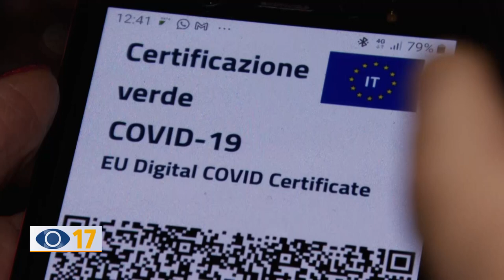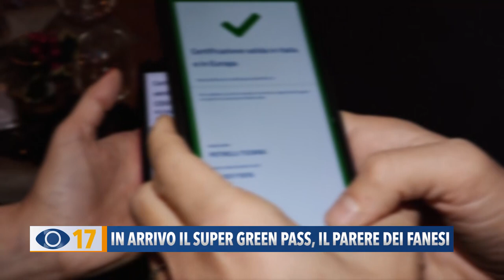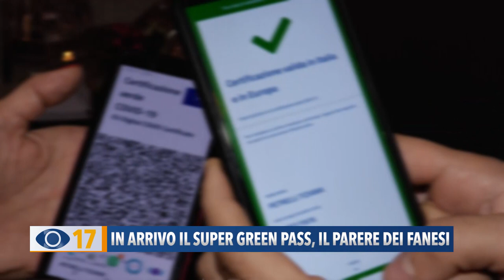In arrivo il super Green Pass. Il parere dei fanesi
Stretta del governo a partire dal 6 dicembre fino al 15 gennaio 2022. Sarà istituito il “Super Green Pass” destinato solo a vaccinati e guariti dal Coronavirus. Un provvedimento che esclude da molte attività della vita sociale i non vaccinati, o i possessori del “Green Pass base”, ovvero quello ottenuto con un tampone negativo.